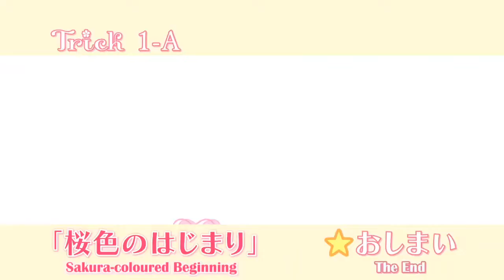Haruka and Yu first kiss | Sakura trick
Anime: Sakura trick 1 episode